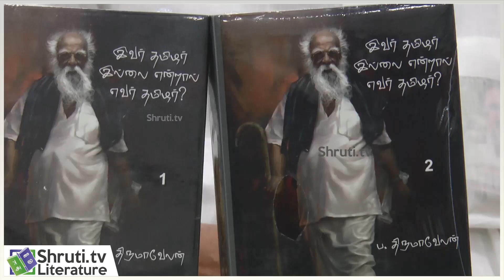பெரியார்: அவர் ஏன் பெரியார்? - நூல் வெளியீட்டு விழா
மாநிலக் கல்லூரி (தன்னாட்சி)
தமிழ்த்துறை வழங்கும்

பெரியார்: அவர் ஏன் பெரியார் ?
கருத்தரங்கம் மற்றும் நூல் வெளியீட்டு விழா

(ப.திருமாவேலனின் "இவர் தமிழர் இல்லை என்றால், எவர் தமிழர்?" என்ற நூலுக்கான விமர்சனக் கட்டுரைகள்)

வரவேற்புரை : இரா.இராமன்

தொடக்கவுரை : வீ.அரசு

உரைகள் :
பெருமாள் முருகன்
சு.வேணுகோபால்
அ.நவீனா
விஜய் அசோகன்
இரா.சுப்பிரமணி
ஜெ.சுடர்விழி
ஹாஜாகனி
பா.இளமாறன் (ஜெய்கணேஷ்)
கு.பத்மநாபன்
பா.அமுல் சோபியா
ஏ.தனசேகர்
காசி மாரியப்பன்
ப.திருமாவேலன்

நிறைவுரை : ப.திருமாவேலன்

பெரியார் பற்றிச் சிறப்புரை :
க.பொன்முடி

நன்றியுரை :
சீதாபதி ரகு